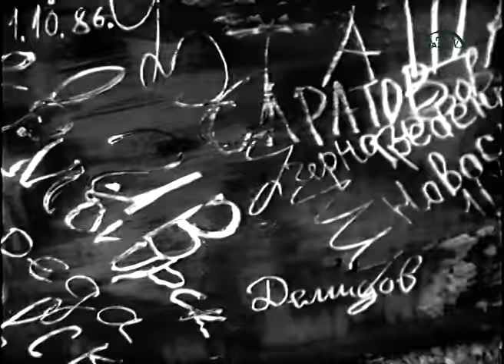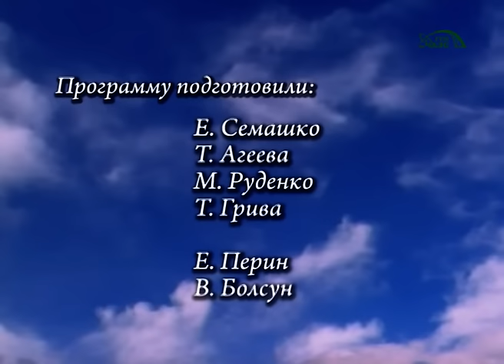Воспоминания женщин ликвидаторов (1 часть)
Воспоминания женщин припятчанок, женщин которые в 1986 году работали на Чернобыльской АЭС и участвовали в ликвидации последствий аварии на 4 блоке ЧАЭС.  Женщины которые пережили аварию 26 апреля 1986 года, эвакуацию города Припять, вернулись из эвакуации и продолжили работать на Чернобыльской АЭС.

Memories of women from Pripyat, women who worked in 1986 at the Chernobyl nuclear power plant and participated in the liquidation of the consequences of the accident at Unit 4 of the Chernobyl NPP. Women who survived the crash on April 26, 1986, the evacuation of the city of Pripyat, returned from the evacuation and continued to work at the Chernobyl nuclear power plant.